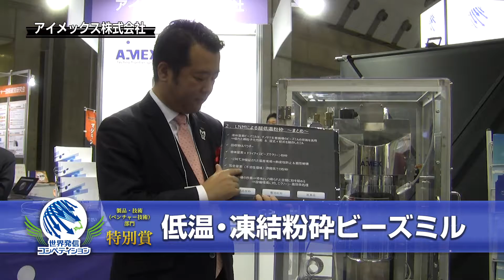アイメックス株式会社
2018年度世界発信コンペティション
東京都ベンチャー技術特別賞　受賞
（製品・技術（ベンチャー技術）部門　特別賞）